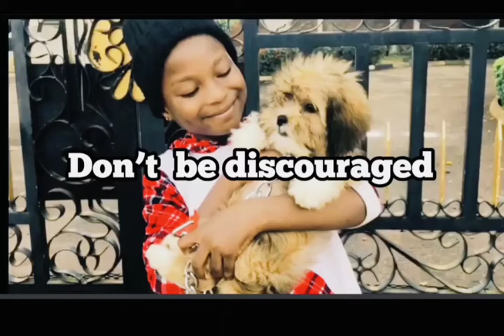Be inspired with Vanessa Jones & Don't be discouraged